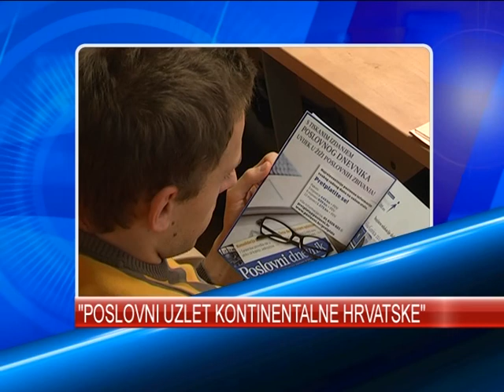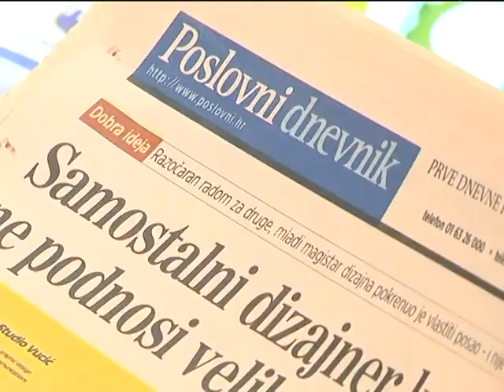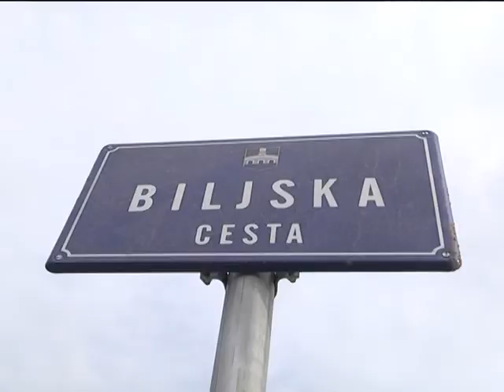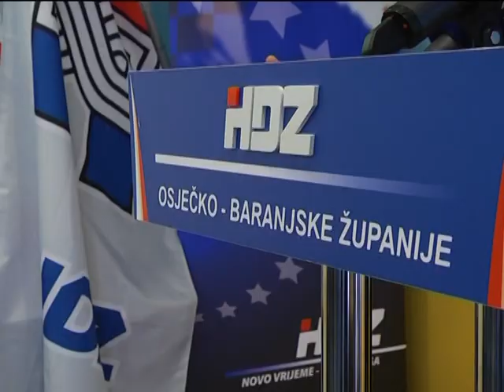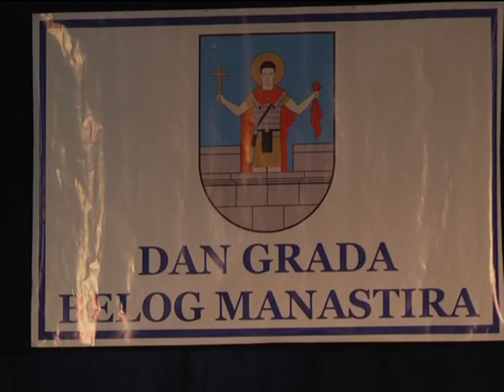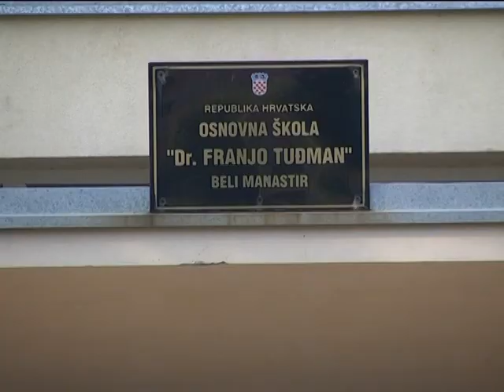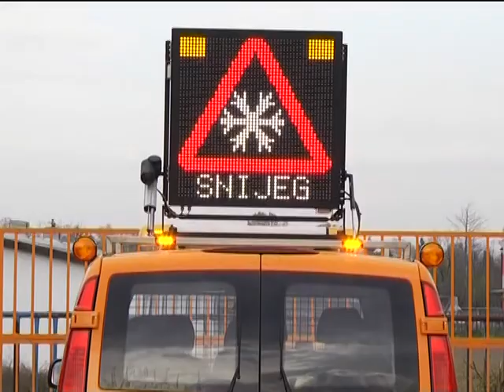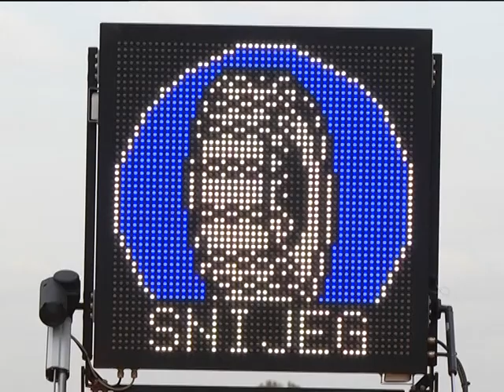DNEVNIK 12.11.2014. Osječka televizija